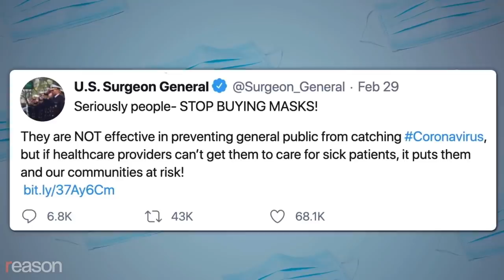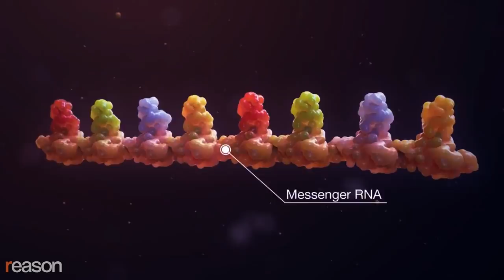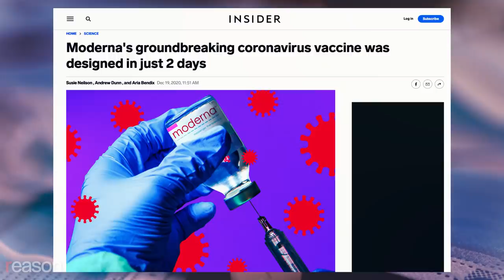Why COVID-19 May Be the Last Pandemic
Medical breakthroughs mean we will never again suffer through diseases like the novel coronavirus—if politicians will get out of the way.
Since the novel coronavirus first showed up in America in January 2020, the U.S. government has routinely impeded scientists, public health officials, and citizens from coping with the COVID-19 pandemic. Early on, the surgeon general admonished Americans for buying masks. As late as last August, the Centers for Disease Control and Prevention (CDC) was downplaying broad-based testing among asymptomatic people. It wasn't until this April—more than a year into the pandemic—that the agency finally acknowledged what had become clear only a few months in: COVID-19 is rarely spread by surface contact. It's primarily an airborne disease.

The Food and Drug Administration (FDA) stood in the way as independent labs worked to quickly develop COVID-19 tests that would allow individuals to know if they were infected and should self-quarantine, and it wasn't until this spring that the agency finally approved an at-home test you could get without a prescription. The FDA also temporarily pulled Johnson & Johnson's vaccine from the U.S. market because one out of every 1.13 million recipients developed blood clots. Those are the same odds of being struck by lightning.

The one clear policy victory—Operation Warp Speed, which promised payments to developers of coronavirus vaccines—was based on biomedical innovations such as "messenger RNA" vaccines—that were already underway before the novel coronavirus appeared. "The horrors of the last year have spurred humanity to quickly develop an unprecedentedly flexible and powerful toolkit that may well make COVID-19 the last true pandemic," writes Reason Science Correspondent Ronald Bailey in the May cover story for the magazine.

"The amazing thing is that we'll be able to forestall any further pandemics in the future because so many great advancements in vaccine treatments…have come out of that," he tells Reason TV. "Now you can just slip any piece of genetic information into that lipid and now you have a vaccine."
Safe and effective COVID-19 vaccines were produced far faster than any expert expected. Yet almost all of the time that it took to bring the vaccines to market was due to safety testing and other governmental mandates that could have been sped up without endangering anyone. By January 13, 2020—only two days after the Chinese researchers shared the genetic sequence of the COVID-19 virus and before most Americans had heard of the disease—the biotech company Moderna had devised the formula for its vaccine. BioNTech launched its COVID-19 vaccine program in January and had partnered with Pfizer to manufacture it by mid-March of last year. The first volunteer was injected with Moderna's vaccine on March 16, 2020, yet it was only approved by the FDA last December 17th, a week after Pfizer's vaccine met the agency's approval. Had the agency been faster off the mark and used human-challenge trials and other innovative testing techniques, the vaccines could have been brought to market months earlier with no compromise in safety. That would have conceivably saved hundreds of thousands of lives globally.

Will our government allow a vaccine based on this plug-and-play model to be deployed not within months, but in a matter of weeks, to stop the next pandemic in its tracks? "My answer is to let us deploy the technologies as quickly as possible, and then we won't have to make any of these trade-offs ever again," says Bailey. "If we have another pandemic and another failure [like with COVID-19], it will be a policy failure. Our bureaucracies need to get out of the way and let vaccines be deployed in an expeditious way."

Produced by Noor Greene. Additional graphics by Isaac Reese. Audio by Ian Keyser. Narrated by Nick Gillespie.

Animation: Scientific Animations/scientificanimations.com; Abbott Laboratories.

Photos: ZUMA Press/Newscom ID 807358,140221 ©; Polaris Images ID 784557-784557© /Newscom; Reuters Photo Archive ID 181417 © /Newscom; Splash News ID 194588 © /Newscom.